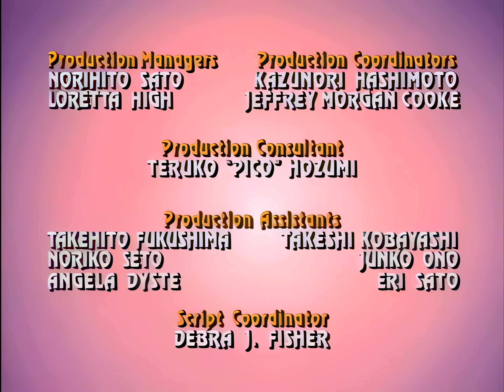Mega Man (1996) сезон 2 серия 12 Bad Day At Peril Park (Обработано Нейросетью) озвучка Яндекс 60fps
Исходное изображение взято с английской версии.
Звук взят с оригинальной английской дорожки, а переведён средствами переводчика Яндекс

Анимационный сериал создан компаниями Ruby-Spears Productions и Ashi Productions. Основан на игре одноимённой игре от компании CAPCOM

а так же для первого прогона использовалась нейросеть Topaz video enhancer AI